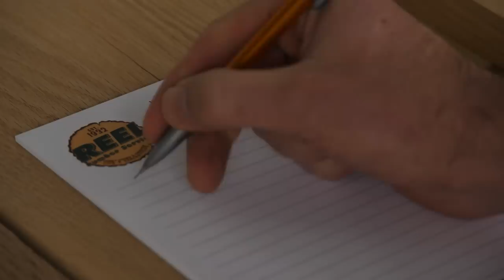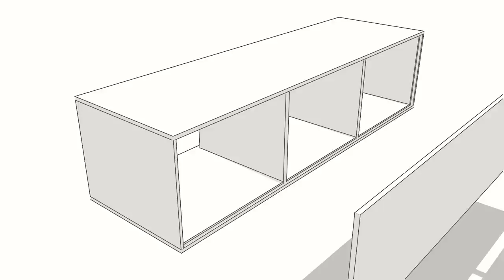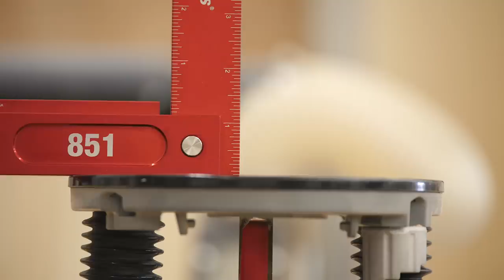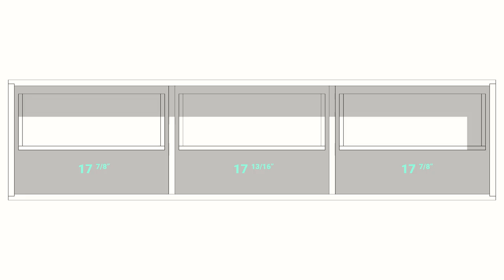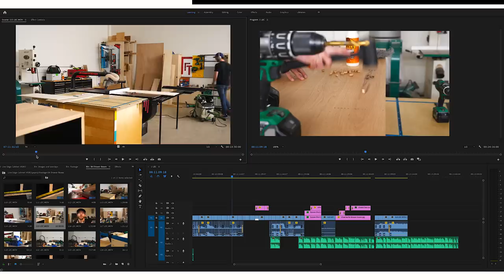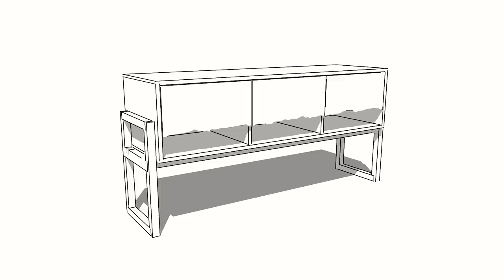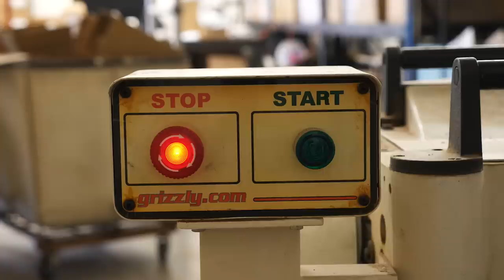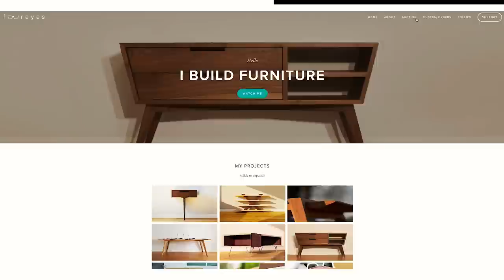Live Edge Drawer Credenza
▸ The first 500 people will get 2 months of Skillshare for FREE: ​

On this episode I build one of my most in depth woodworking projects to date. A Credenza, or Sideboard, or Buffet, with live edge drawer fronts.

//  TOOLS

Second Song - "Improv" by Chris Jon Johnson.
Check him out on bandcamp.com under the name "Sleepy Pablo".

Third Song - "Room To Breath / Woodworking" by me with help from my friend Chris who does the rest of my music :)